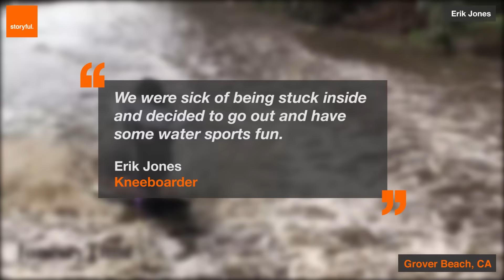California Street Turned Into Waterpark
As parts of California endure their worst flooding in a decade, some have taken advantage of the state's record-breaking rainfall. A group of friends from the state's central coast decided to kneeboard down a flooded street.